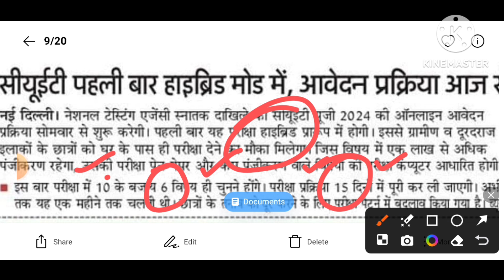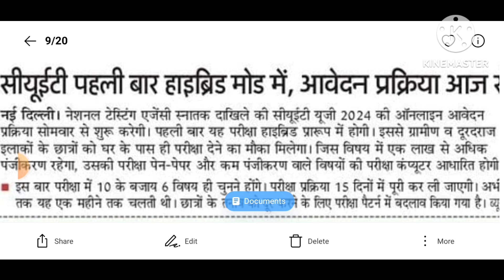CUET UG 2024 | आवेदन प्रक्रिया शुरू | केवल 15 दिन आवेदन | हाइब्रिड मोड पर होगी परीक्षा